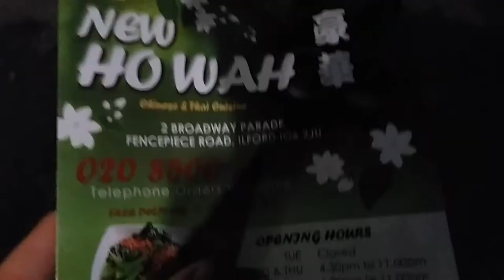RA745 Fairlop to old maypole pub.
A loveky bliss night n calm.